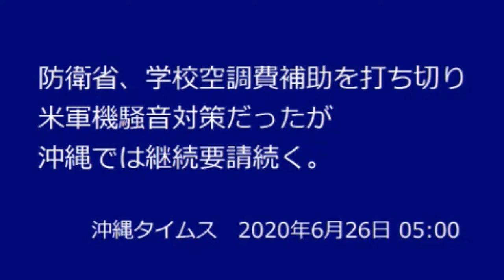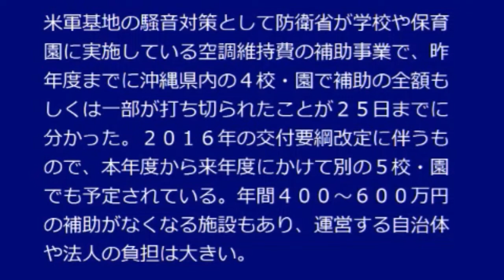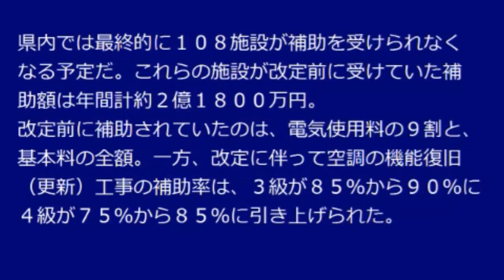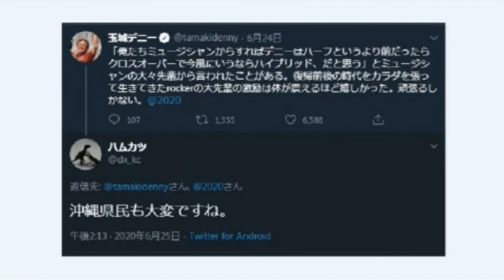反対運動の現場の警官と警備員の苦悩 ボギー大佐の言いたい放題 2020年06月26日 21時頃 放送分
2020年06月26日(金)21時放送の ボギーチャンネル です。

本日の放送は、相変わらずの 沖縄 の反対運動と新聞報道の変化？取り締まれない現場の 警官 と 警備員 の苦難、空調設備補助金に見る沖縄県政の失政についてです。詳細は動画をご覧ください。ＭＣ

2017年以前の動画はこちらの旧チャンネルです。